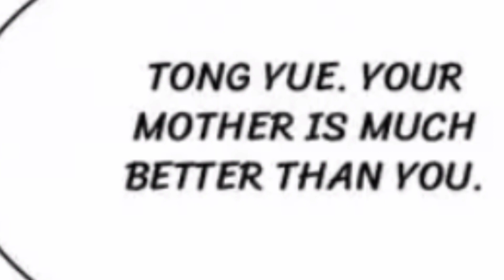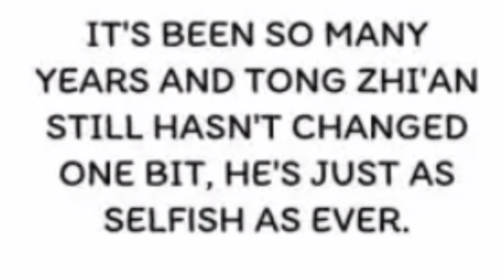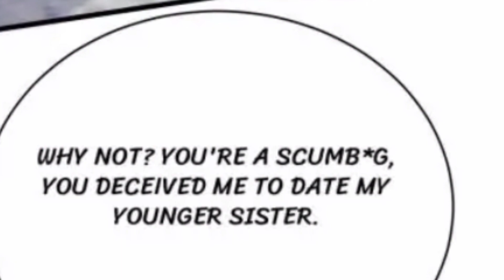Chapter 15/Mademoiselle Will Mass around/comic/manga